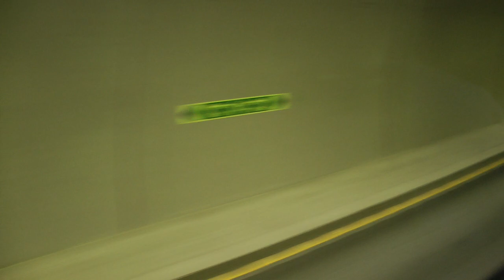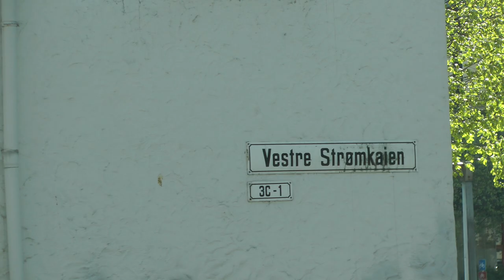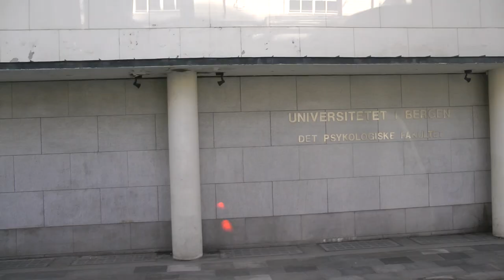Viking shuttle bus ride from Bergen Flesland Airport to Bergen cruise ship terminal on 5/13/23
This video captured most of our Viking Ocean cruises shuttle bus ride from Bergen's Flesland Airport in Bergen, Norway to the cruise ship terminal in the harbor. It is a trip of nearly 18 km because the airport is to the south of the city and the cruise ship terminal is in the northeast of the city. The date is 5/13/23 and we are exhausted having flown all the way from St. Louis for the purpose of embarking upon a Viking British Isles Explorer cruise which was wonderful. The infrastructure of the city that I saw on the way looked spectacularly new and well-maintained as I sort of expected.